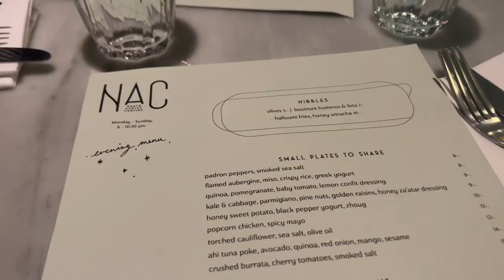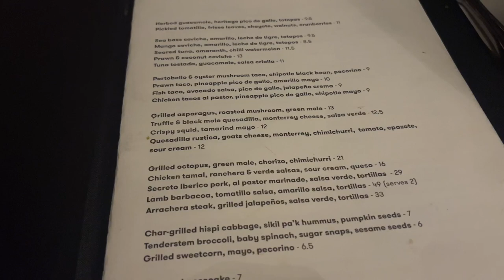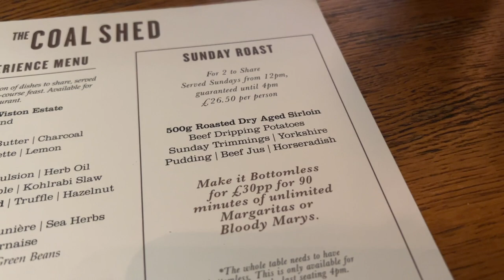LONDON TRIP VLOG | Where to eat & drink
In todays video it’s my London vlog! We had an amazing time!

Handy location, 3 mins from Tower Hill station

Places we went to - I have a highlight on my Instagram on more recommendations! @deirdre_phelan

Duck and waffle *bookings needed

Any questions please let me know :)